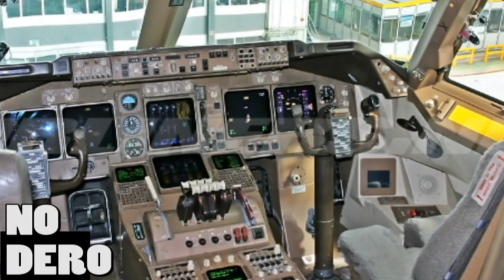LOS 6 MAS IMPACTANTES MISTERIOS DE LA SEGUNDA GUERRA MUNDIAL | PARTE 2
Title 17, US Code (Sections 107-118 of the copyright law):

Info: I'm not the owner or creator of this music or images. Please don't ask me for permissions: I can't give permission to use music or images because I do not own it. Please do not ask for downloads: I do not offer downloads for anything.